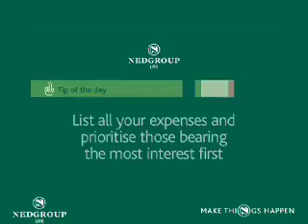Keep It Real - Understanding Detox.mov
Learn more about correct detoxing, and how essential this for a clean colon and healthy living.